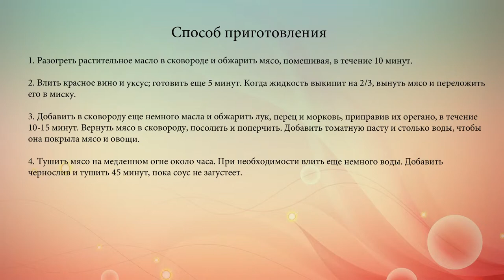Тушеное мясо с черносливом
Зимний рецепт приготовления тушеной говядины с овощами, красным вином и черносливом.